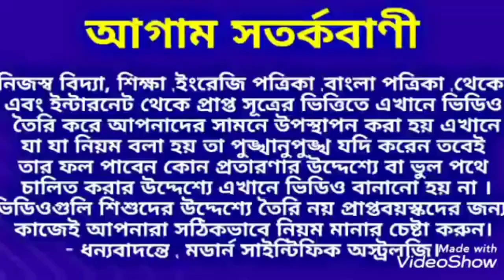জগদ্ধাত্রী পূজার মধ্যরাত থেকে 6 রাশির ভাগ্য চমকাবে।modern_scientific_astrology.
জগদ্ধাত্রী পূজার মধ্যরাত থেকে 6 রাশির ভাগ্য চমকাবে।